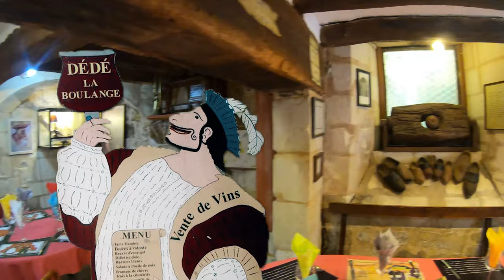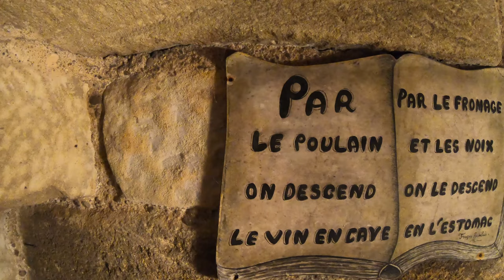WHEELERS EXPRESS #12 DEDE LA BOULANGE CHINON RIEN !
Douzième étape du road trip des Wheelers d’Alsace !

Les wheelers d'Alsace vont à la rencontre d'un sacré personnage à Chinon, digne héritier de l'esprit grivois, ripailleur et impertinent de son illustre prédécesseur Rabelais !

Cette rencontre aussi surprenante qu'inattendue nous a conduit à célébrer la culture de la dive bouteille...Et nous a contraint à rester plusieurs heures à Chinon pour évacuer les effluves des différents nectars.

Bon visionnage !